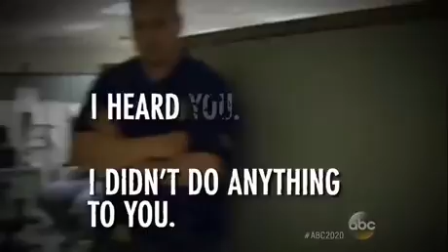He just wanted to take them for a nice walk